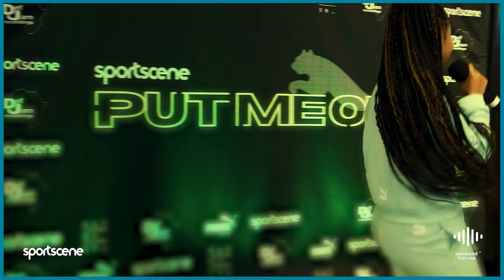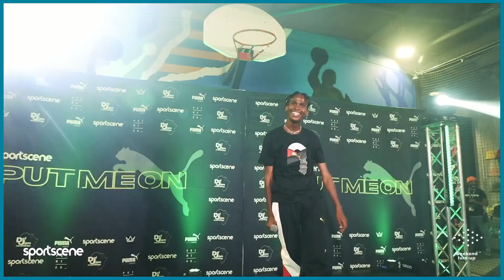PutMeOn2021 Top 5 x Weekend Turn Up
We went bigger & better & the talent in this year's PutMeOn2021 competition didn't disappoint. This week on WeekendTurnUp we're hanging out with the Top 5 finalists & winners - Priddy Prince, Paris Skyy, Holy Alpha, Eddie Soul & Venus Raps.